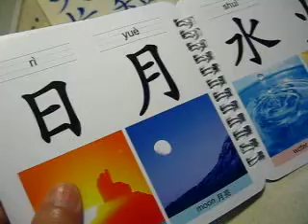CLC -Wod List 日月水火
日月水火